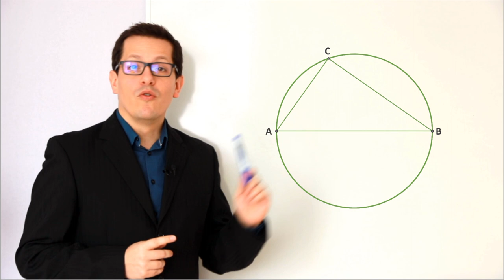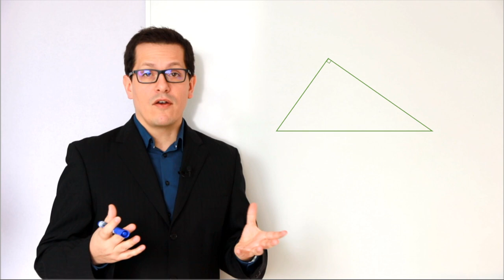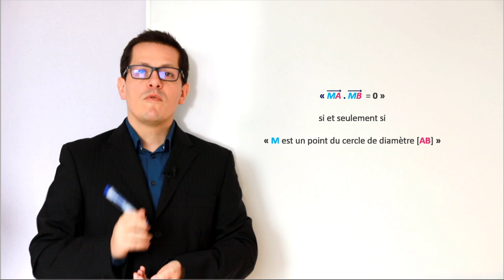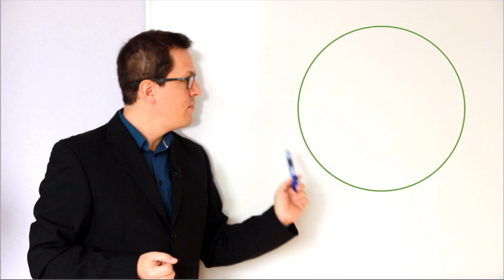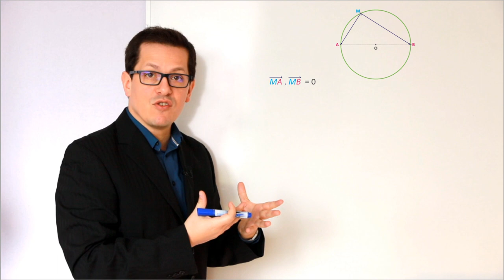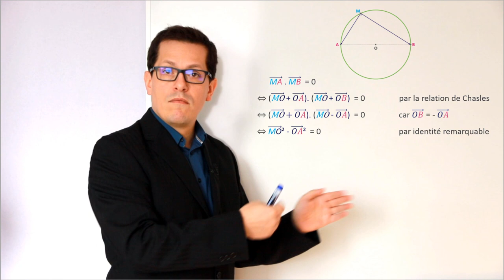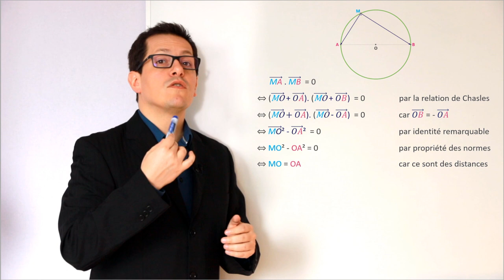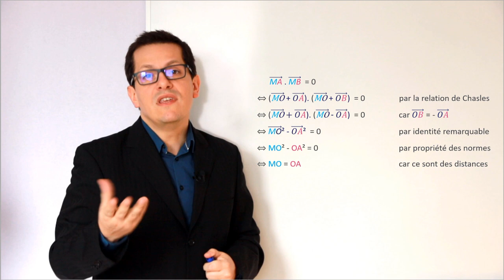1eSpé - Démonstration : Caractérisation du cercle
Démonstration de la propriété (en vecteurs) MA.MB = 0 pour l'ensemble des points M d'un cercle de diamètre [AB].
Contexte et éléments historiques - 0:43

Contexte de démonstration - 3:26

Stratégie de démonstration - 5:15
Détails des calculs - 7:09
Conclusion - 10:44

Référence livres Mickaël Launay - 2:54